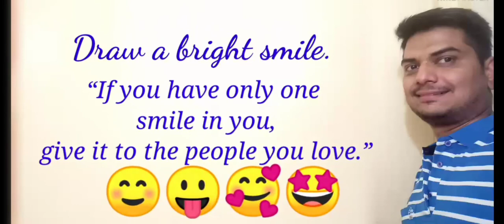Wash_Basin Area Painting 🖌️ idea (Wall painting 🖌️) Archiku art 🎨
Wash basin painting using acrylic colour

*Warli painting on wall..

* Living room easy painting 🎨